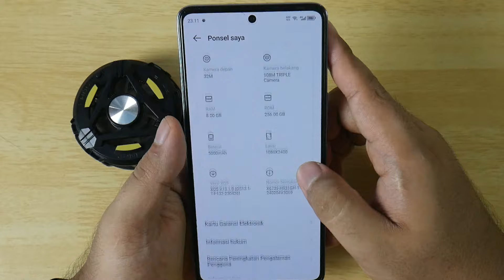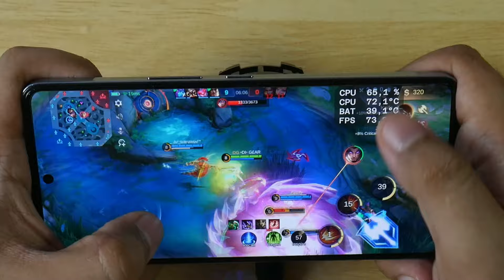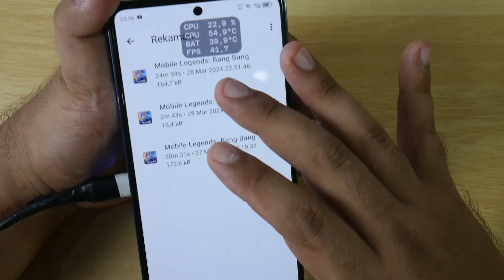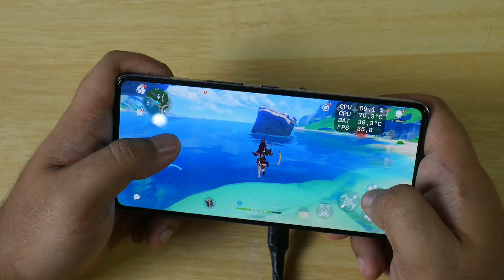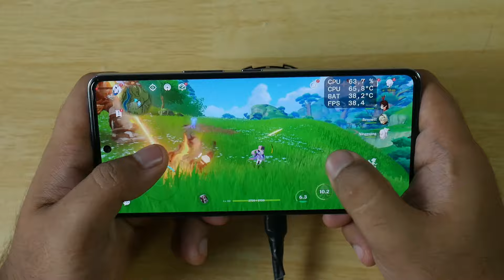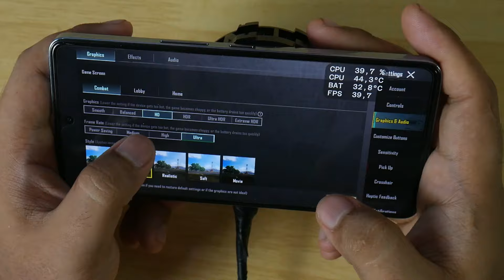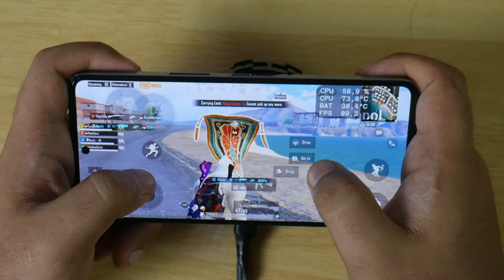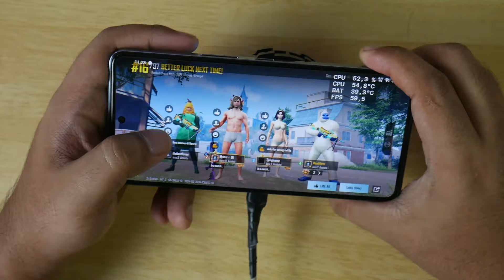INFINIX GT 10 Pro + Fan Cooler GT29 Gameplay Panas Game Genshin Impact , PUBG Mobile, Mobile Legends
Link Pembelian

Tetap Masih Panas ? Update Patch Keamanan Android Februauari 2024
Pake Fan Cooler , Fan cooler GT 29 Gak Ngaruh ?
Setting Rata kanan Semua game
- MobileLegends Bang-Bang MLBB Moonton
- GenshinImpact Mihoyo Hoyoverse GI
- PUBGMobile PUBGM Tencent gaming Level Infinite
XOS for GT 13.1.0  Android 13 No Bloatware

HP Gaming 3 Jutaan

Harga 3.4 Juta - 3.99 Juta
Spek Singkat Infinix GT 10 PRO :
NETWORK Technology
Status Coming soon. 2023, August 13
LED strip on the back
DISPLAY Type AMOLED, 1B colors, 120Hz, 900 nits (peak)
PLATFORM OS Android 13, XOS 13
UFS 3.1
MAIN CAMERA Triple 108 MP, f/1.8, (wide), 1/1.67", AF
2 MP, (macro)
2 MP, (depth)
Features Quad-LED flash, HDR, panorama
3.5mm jack Yes
COMMS WLAN Wi-Fi 802.11 a/b/g/n/ac/6, dual-band, Wi-Fi Direct
Bluetooth Yes
Positioning GPS, GLONASS, GALILEO
NFC Yes
FEATURES Sensors Fingerprint (under display, optical), accelerometer, proximity, compass, gyro
Charging 45W wired, PD3